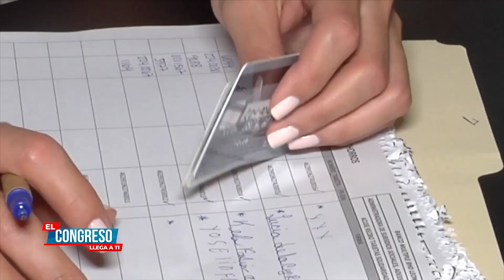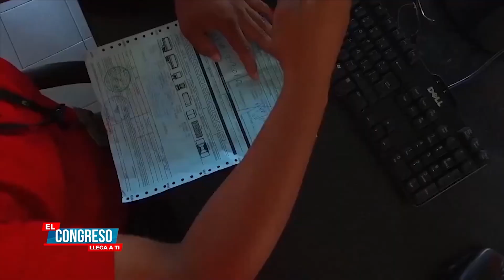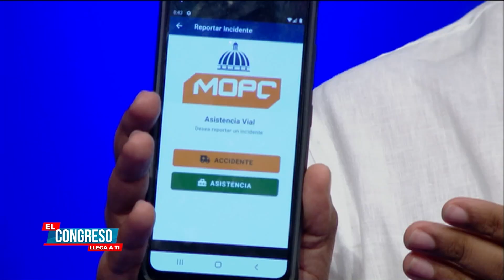EL CONGRESO LLEGA A TI I Proyecto de arancel cero beneficiará los más desposeídos